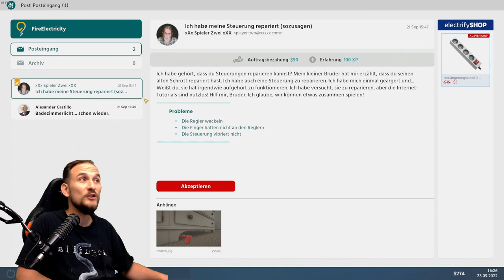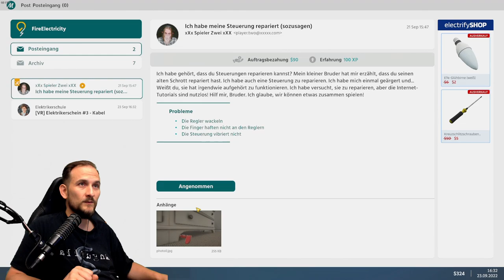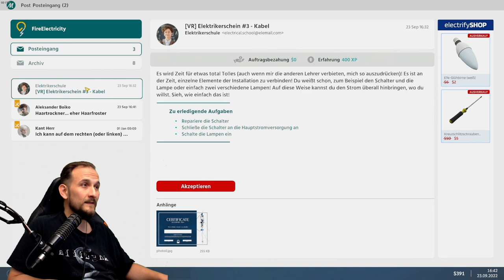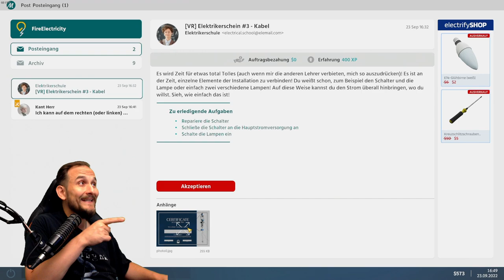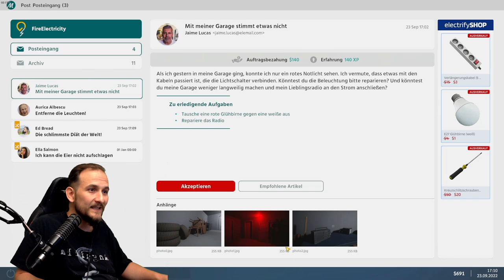Electrician Simulator - Story Mode 2 - Game Controller und Kabel ziehen